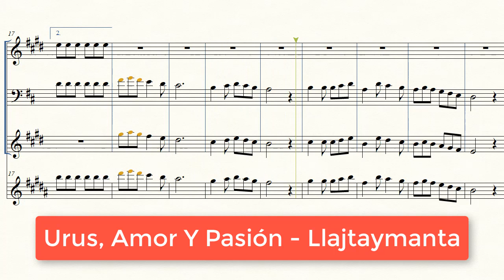(Partitura Trompeta Diablada) 💃Urus Amor Y Pasión - Llajtaymanta🎺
Letra y Partitura de la diablada "Urus Amor y Pasión" del grupo Llajtaymanta

Letra:

Con el alma y el corazon
Por la Virgen del Socavón
Somos Urus siempre Urus
Bailamos con devocion

Bailamos con devocion

Linda China tu eres mi sol
Tienes mi corazon
Yo te pido todo tu amor
Y tu dulce pasión

Embrujaste mi amor
Solo queda el dolor
Nunca vayas por la vida
Jugando con el amor

En mi encontraras
Un amor de verdad
Diablos alegres
Diablezas hermosas
Urus amor y pasion!